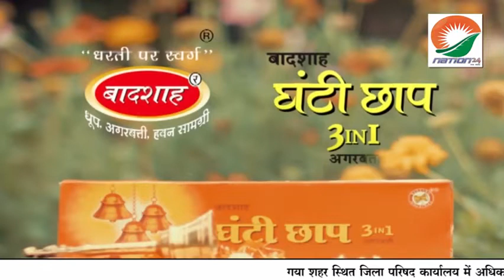🔳 देखें बिहार झारखंड की खबरें सिर्फ नेशन 24 पर!....